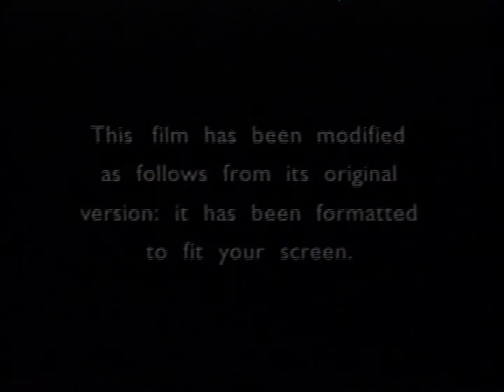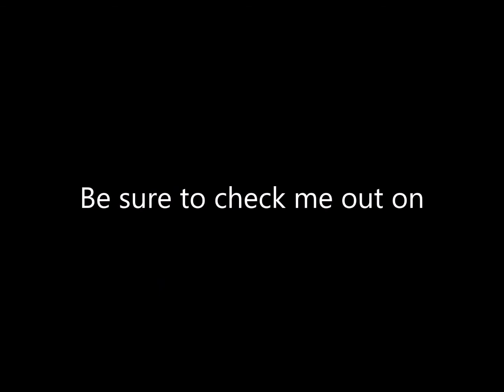Opening to Miss Congeniality 2: Armed and Fabulous VHS (2005)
Tape distributor: Warner Home Video
Original release date: June 21, 2005
Catalog number: 59332
Tape print date: May 24, 2005

Contents:

1. FBI Anti-Piracy Warning screen
2. Warner Home Video logo
3. Format screen
4. MPAA Rating screen
5. Warner Bros. Pictures logo
6. Castle Rock Entertainment logo
7. Village Roadshow Pictures logo